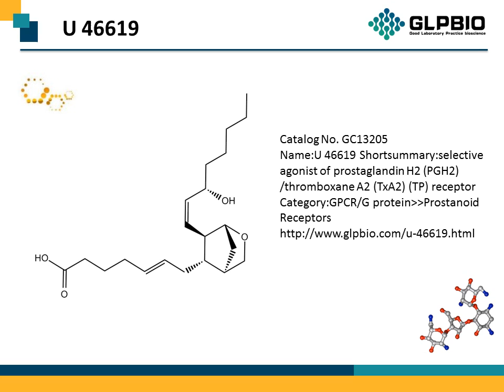GC13205 U 46619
Protocol, Chemical Properties, Background of U 46619